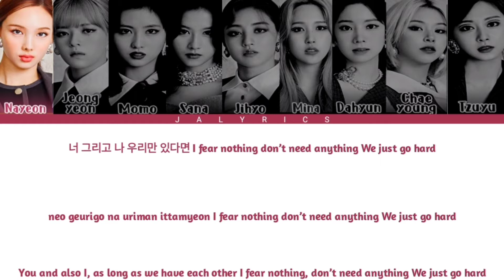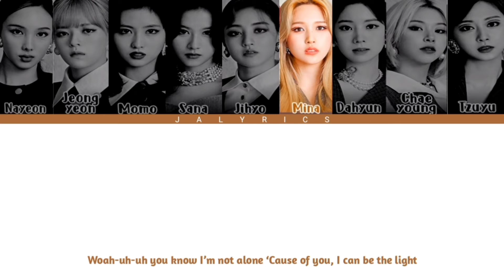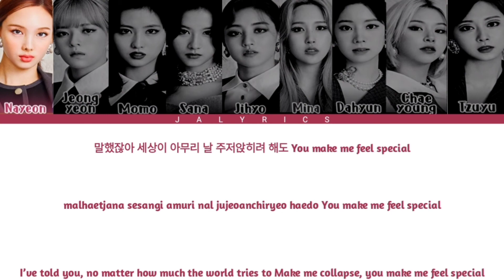TWICE (틍와이스) - 'GO HARD' Color Coded Lyrics (Han/Rom/Eng)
• Artist/s: TWICE (트와이스)
• Song♪♪: GO HARD
• Album: Eyes Wide Open
• Released: 2020/10/26